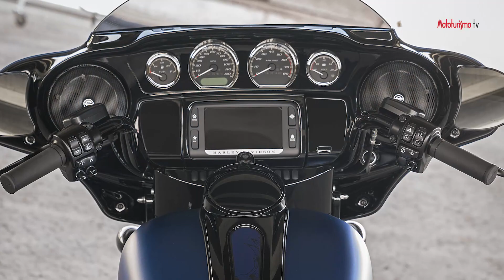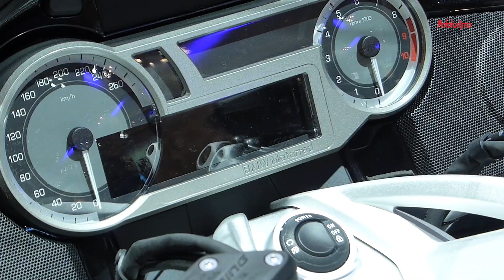Mototurismo - Moto turistiche ad EICMA 2017 - Cosa ci ha colpito?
Si è conclusa qualche giorno fa l'edizione 2017 del Salone delle Moto di Milano, meglio conosciuto come EICMA. Data l'importanza internazionale dell'evento, tante sono state le novità in mostra presentate in esclusiva, tanti gli aggiornamenti 2018 dei modelli. Noi di Mototurismo ci siamo avventurati alla scoperta di qualche modello particolarmente interessante per il settore turistico o semplicemente qualche mezzo che ci ha colpito.

Acquista Mototurismo in edicola, sul nostro sito o in versione digitale per iOS e Android.